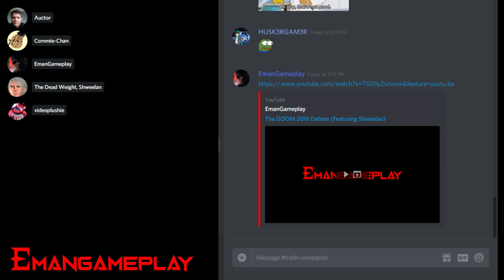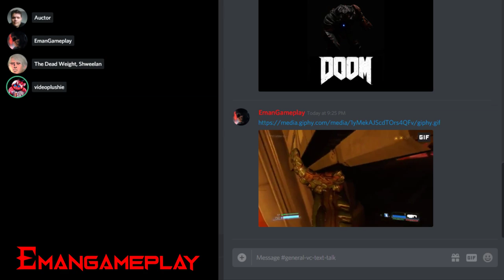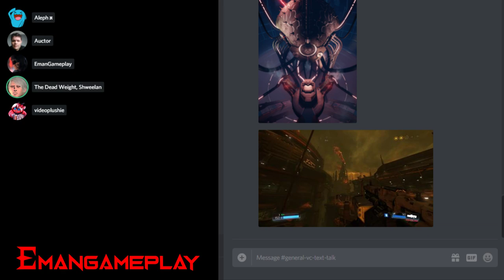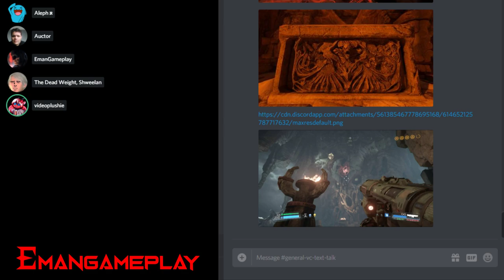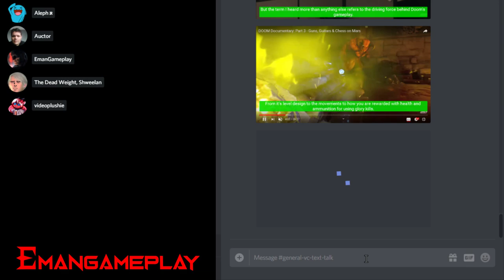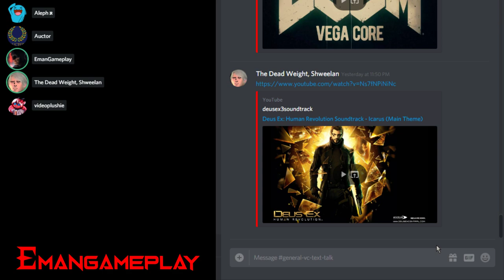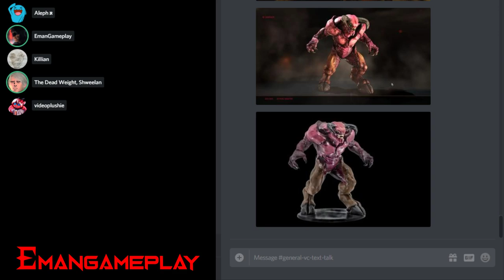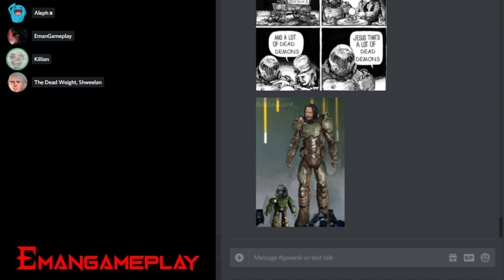A Discussion About DOOM 2016 (Featuring Shweelan)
After looking at Shweelan's dislike of some of the elements of DOOM 2016 (Which I hold as my favorite FPS of all time) I thought it would be beneficial to have a discussion with him and see if we can find some common ground on the strengths and weaknesses of the game.